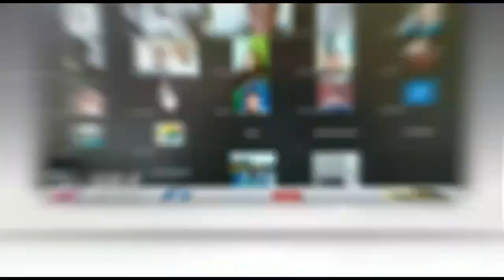Suami di Penjara Istri Selingkuh Hingga Hamil , Korban Lapor Polisi